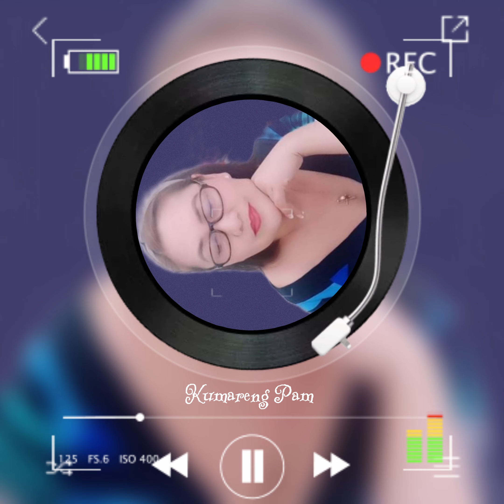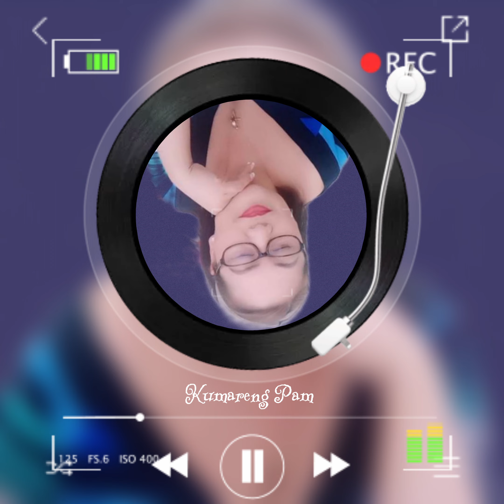Kung Alam Ko Lang by: K Brosas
Chica Pam_minute: Ano Man Ang Trip Mo Pag - usapan natin

☆Kumareng Pam☆